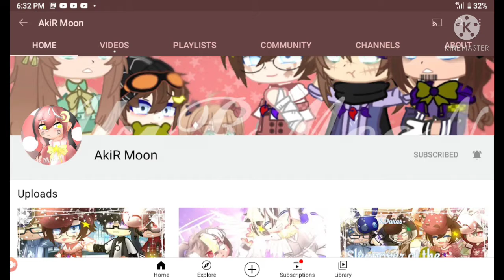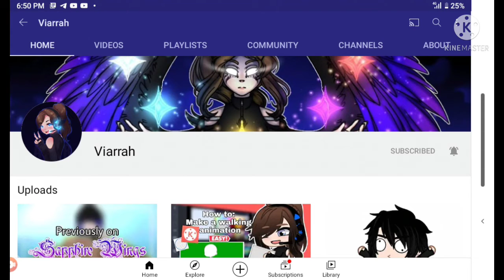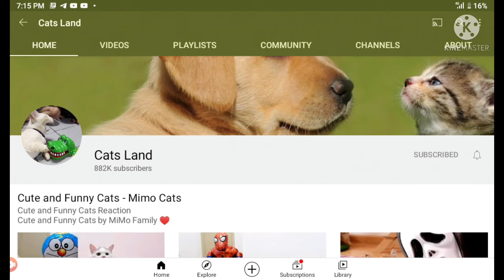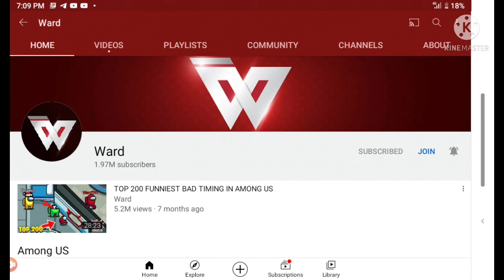Channel YouTube yang gw SUBSCRIBE 🥺